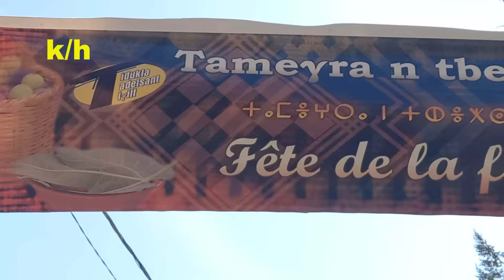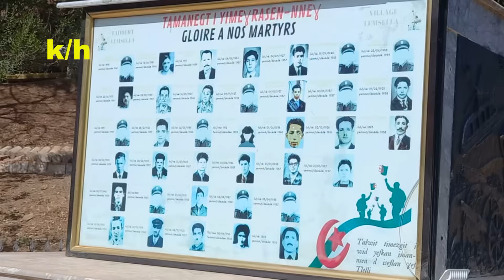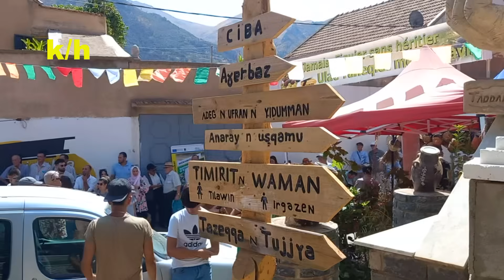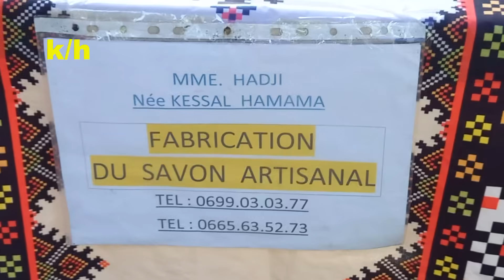Reportage : 14éme édition De La Fête De La Figue Au Village Lemsella " Illoula Oumalou " Bouzeguene